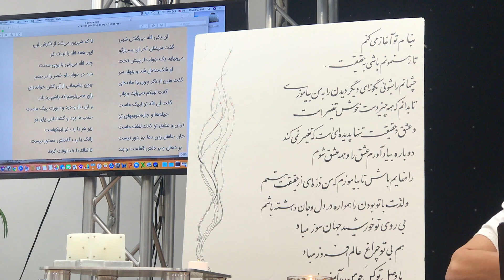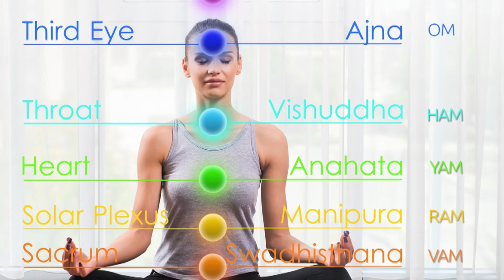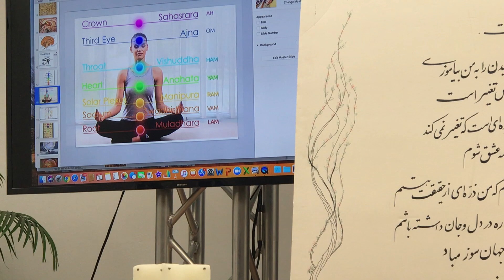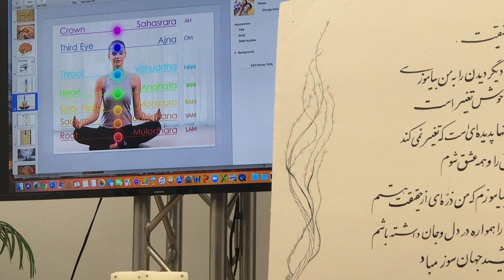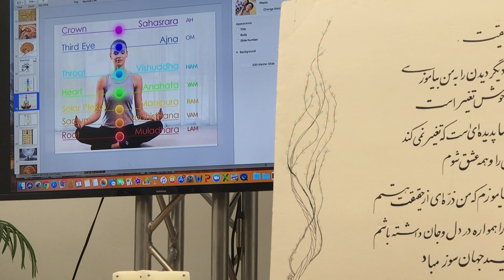LECTURE, SHARING نگاهی تازه به تجربه، اطمینان به زندگی. فعال کردن مراکز انرژی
نگاهی تازه به تجربه، اطمینان به زندگی. فعال کردن مراکز   انرژی              EXPERIENCE SHARING, CHAKRA ACTIVATION AND CONNECTION